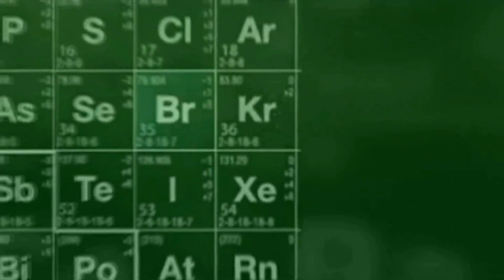Les Simpsons parodient Breaking Bad (Breaking Bart)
Parodie de Breaking Bad par Les Simpsons, issue d'un épisode nommé Breaking Bart